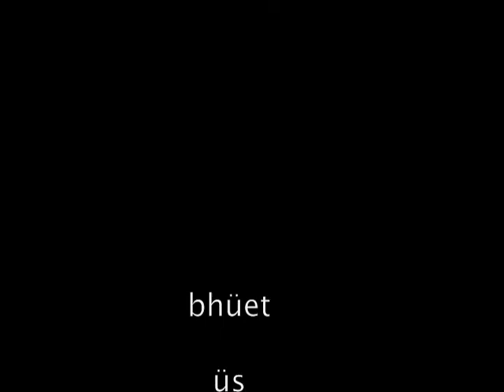heufresser (by maendli)